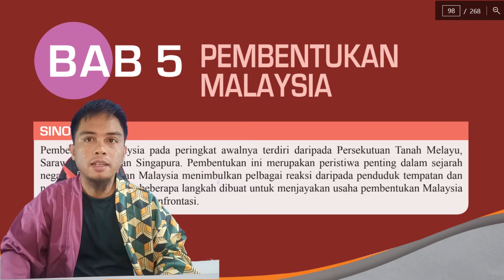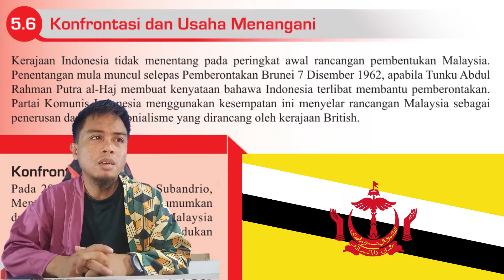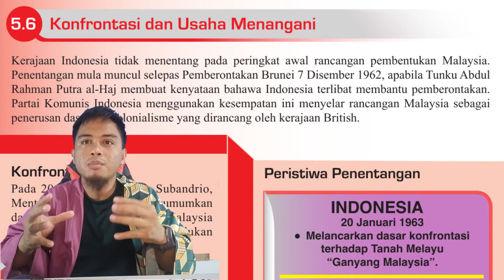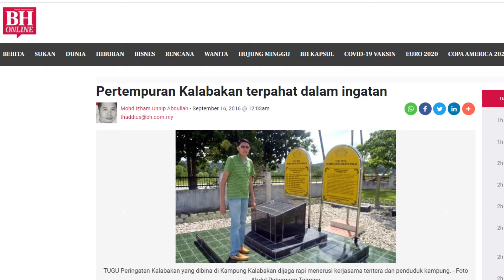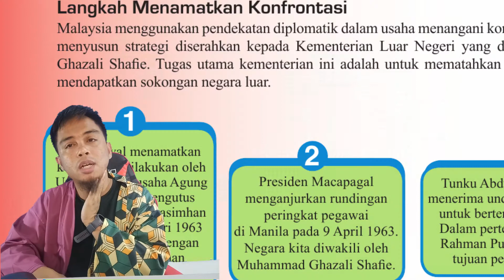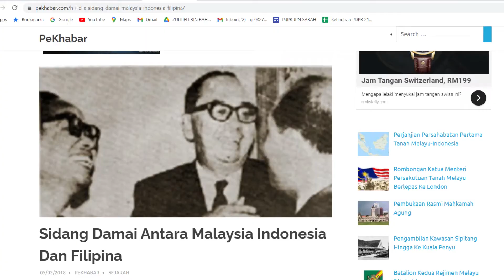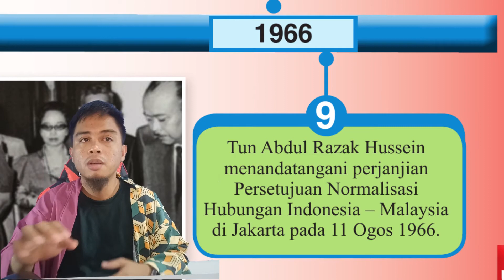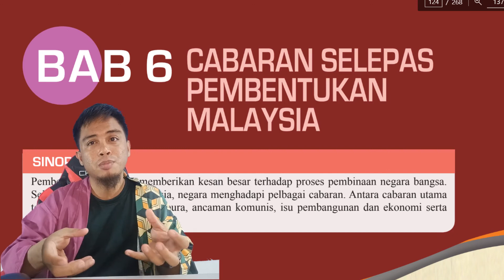SEJARAH TIGKATAN 5 BAB 5.6 KONFRONTASI DAN LANGKAH MENANGANI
BAB 5.6 KONFRONTASI DAN LANGKAH MENANGANI